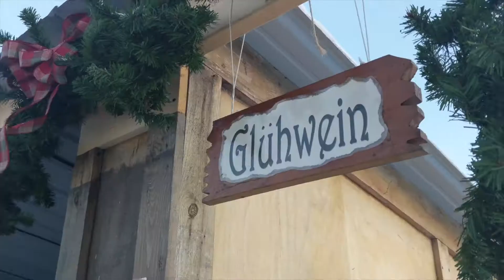Harmony's Silvester celebration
Originally posted January 8, 2018.